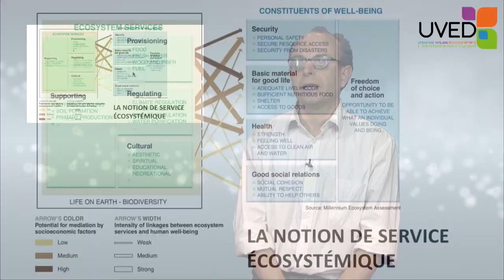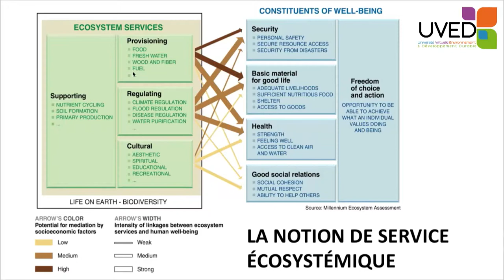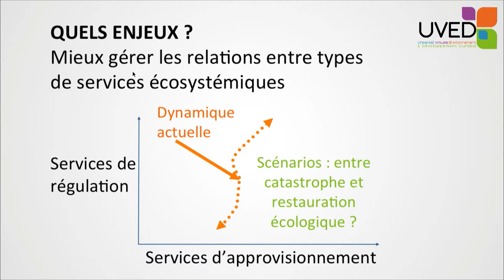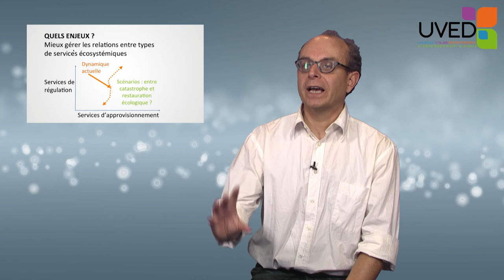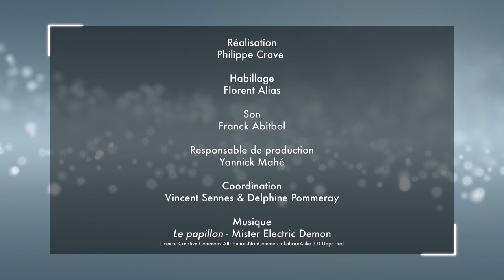Biodiversity and ecosystem services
On the basis of the 2005 Millenium Ecosystem Assessment, Denis Couvet defines the main categories of ecosystem services: support services, supply services, control services and cultural services. He shows that the evolutions of those services differ, with especially a clear degradation of the control service. On this basis, he talks about the arbitration between those ecosystem services.